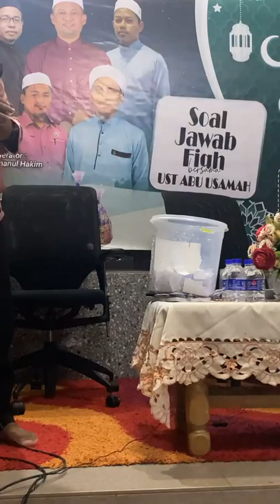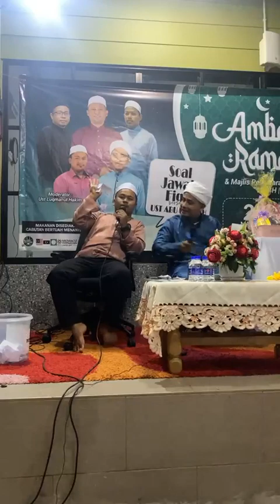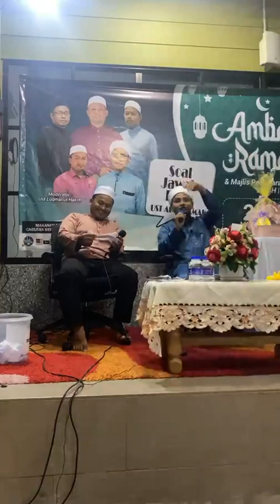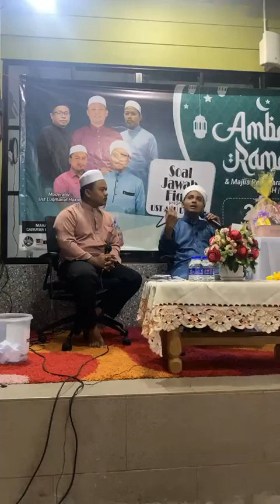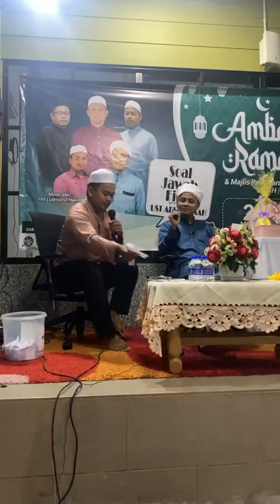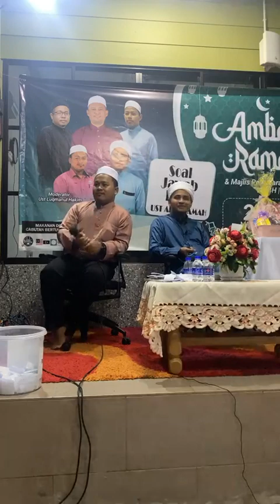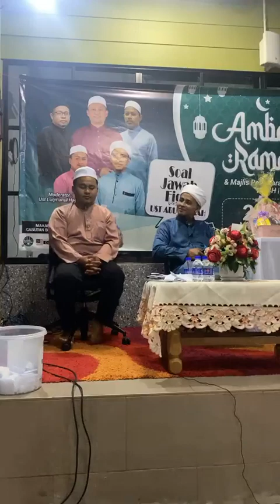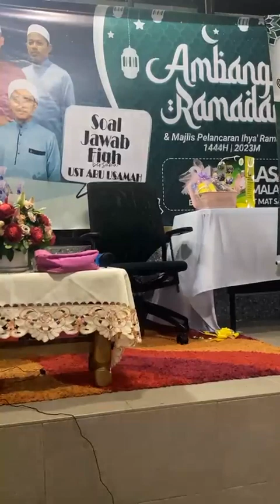Soal Jawab Fiqh Ramadan | Ustaz Abu Usamah Mohd Hanapiah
21 Mac 2023

Soal Jawab Fiqh Ramadan

Bersama al-Fadhil al-Ustaz Abu Usamah Mohd Hanapiah Hj Hussin
Mudir Markaz al-Dirasat al-Islamiah Bukit Kijang, Kemasik, Kemaman, Terengganu
Ahli Panel Klinik Hukum, Jabatan Mufti Terengganu

Tempat: Bangsal Ngaji Ustaz Mat Saril

Kredit Halaman FB: Pemuda PAS DUN Buluh Gading